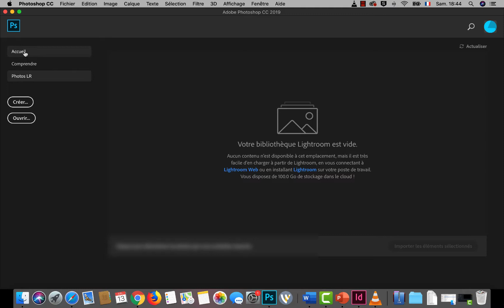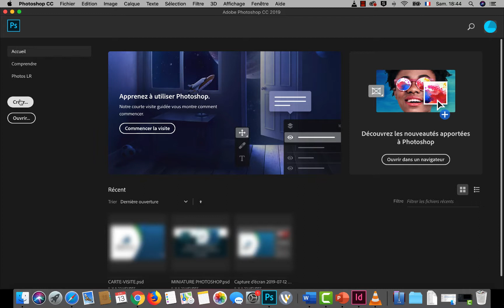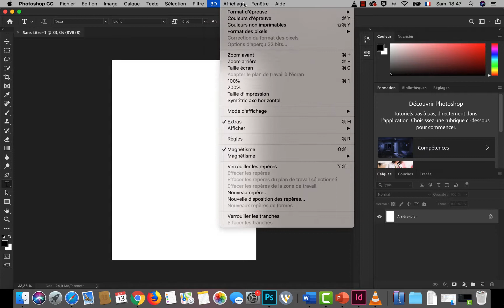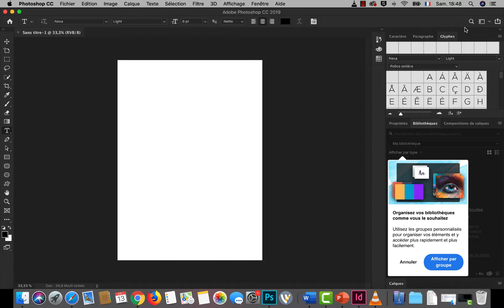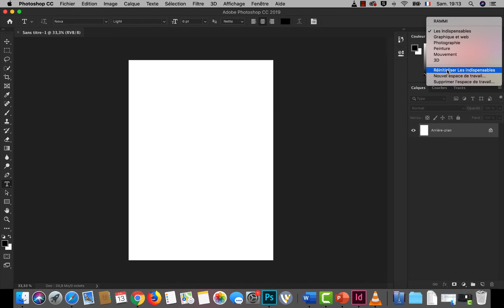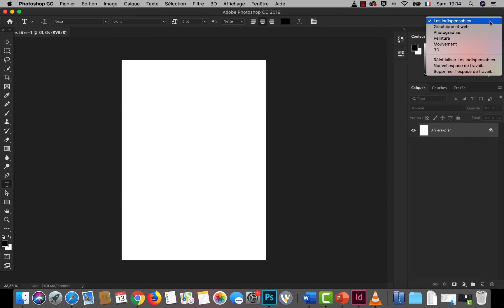Photoshop & Indesign CC: Carte visite #1 Interface Photoshop CC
Créer des cartes de visite professionnelles pour vous et pour tout le personnel de votre entreprise

Ce cours est un guide pratique pour réaliser des cartes de visite professionnelles avec Photoshop et Indesign CC, on commence par créer une seule carte sous Photoshop avec tous les élément nécessaires: Design des deux parties recto et verso, les marges et fond perdu, les icônes, les textes et le QR Code. On passe par la suite à Indesign CC pour générer automatiquement les centaines voir milliers des cartes à base de modèle crée, c'est pareil à ce qu'on fait avec le publipostage sous Microsoft Word pour les personnes qui l'ont déjà fait (j'ai crée un cours à ce sujet disponible sur udemy pour les intéressés, on verra comment générer automatiquement les QR Code et comment insérer des photos dynamiquement. Vous allez découvrir l'interface des deux logiciels, créer et personnaliser les espaces de travail, et un ensemble de raccourcis clavier qui vont vous faire gagner le temps et être efficace. A la fin de ce cours vous serez capables de créer d'autres documents comme des cartes étudiants, des badges, des attestations et autres.

* Créer une carte visite pour vous et pour l'ensemble des employés de votre entreprise
* Utiliser Photoshop CC et Indesign CC pour le publipostage
* Créer des cartes étudiants des badges des certificats des reçus et autres
* Découvrir l'interface des deux logiciels Photoshop et Indesign CC
* Ajouter des QR Codes et les générer automatiquement
* Insérer des photos dynamiquement
* Utiliser les textes, la plume, les dégradés de couleurs, les motifs, et les masque de fusion sous Photoshop
* Différencier entre les deux modes colorimétriques RVB et CMJN
* Définir les fond perdu, les marges, et utiliser les repères et magnetisme dans Photoshop CC
* Organiser et renommer les calques sous Photoshop
* Trouver des icônes, des polices et textures sur internet
* Gérer les gabarits et les pages dans Indesign CC

Y a-t-il des exigences ou prérequis pour ce cours ?

* Les deux logiciels Photoshop et Indesign CC installés

À qui ce cours s'adresse-t-il ?

* Les infographistes et techniciens des entreprises
* Toute personne souhaitant créer ses propres cartes de visite
* Toute personne souhaitant faire du publipostage dans Indesign CC

Section 1 : Photoshop CC : préparer le document

1. Interface photoshop CC
2. Conseils pour une carte visite professionnelle
3. Les dimensions d’une carte de visite
4. Les modes colorimétriques RVB et CMJN
5. Définir le fond perdu
6. Définir les marges
7. Les repères et le magnétisme

Section 2 : Photoshop CC : Créer la carte étape par étape

8. Préparer le Logo
9. Créer le design d’arrière-plan avec l’outil plume
10. Les dégradés de couleurs
11. Trouver et appliquer des textures
12. Le masque de fusion (dégradé transparent)
13. Trouver et insérer des icônes
14. Organiser et renommer vos calques
15. Ajouter du texte
16. Ecrire le texte sur des courbes et tracés
17. Ajouter un QR Code
18. Créer le verso de la carte

Section 3 : Indesign CC : Créer la même carte de visite

19. Créer le document Indesign
20. Interface d’Indesign CC, gabarits et pages
21. Créer le recto et verso de la carte
22. Insérer les textes et le QRCode

Section 4 : La fusion des cartes et exportation PDF

23. Le fichier de base de données (liste des employés)
24. Lier le fichier de base de données à Indesign
25. Insérer les champs dynamiques provenant de la base de données
26. Génération automatique des QRCode
27. Fusionner les cartes dans un seul document Indesign
28. Exporter les cartes au format pdf
29. Insertion des photos dynamique